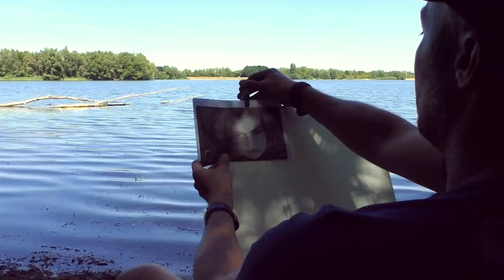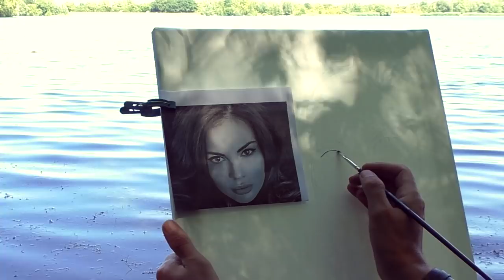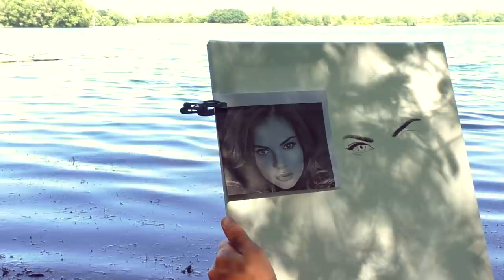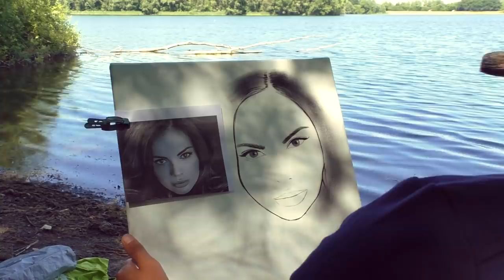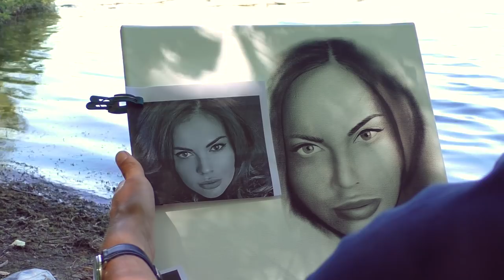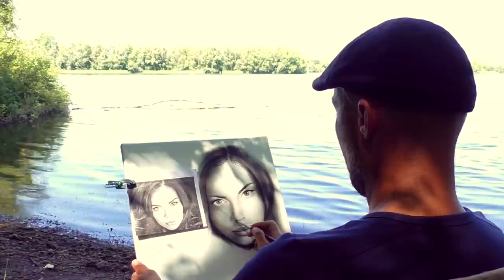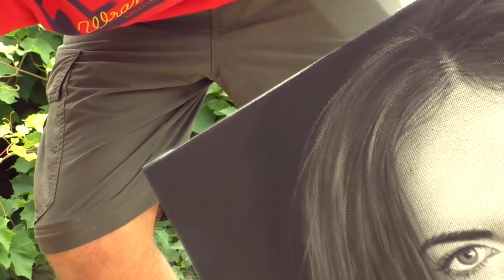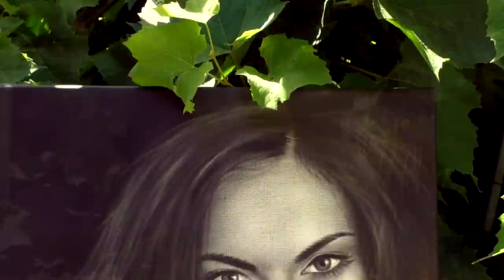ASMR Relaxing portrait drawing in the silence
ASMR Real-Time Drawing of a portrait in nature.
Relax soft sounds of brushes, tapping and chirping birds
► My Book on Amazon "The Art Of 3D Drawing":